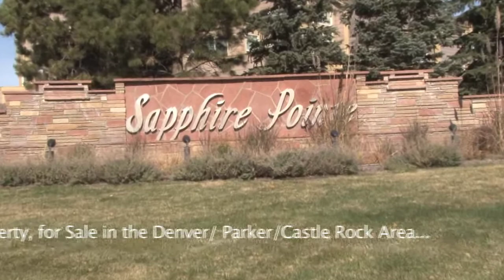Quail Hunting in Colorado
Quail hunting with Rocky Mountain Roosters, then Sonja Dailey takes a 300class bull elk and then we learn a little about Ice Fishing.